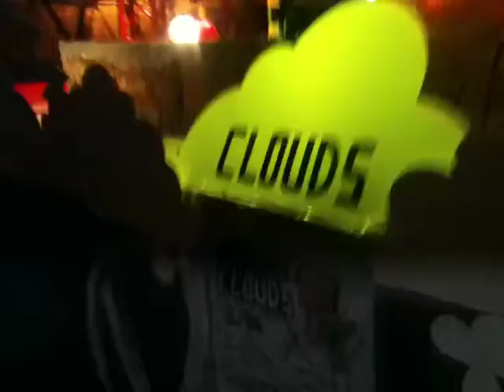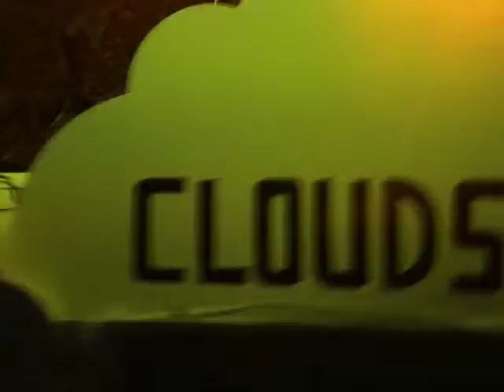NHB PLAYS DATAMINIONS DUAL @ KAZANTIP Z19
CLOUDS STAGE - ITALO  BUSINESS